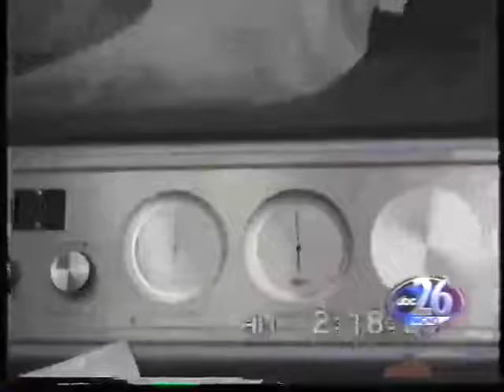Dr. Paul Harch, MD: Unsung HBOT Hero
Dr. Paul Harch, MD (hyperbarics dot org) treated a scuba diver institutionalized because of brain-injury from Decompression Sickness (DCS; "the bends"). Ignoring the US Navy's protocol for HBOT for DCS, Harch instead treated at a lower pressure, and the patient recovered. The patient left the institution, went to graduate school, got married, and went on to lead a normal life. Harch then theorized HBOT would benefit other neuropathologies and went on to become the first physician in North America to treat a cerebral palsy child with HBOT. After that success, he later was one of the first physicians in the world to treat an autistic child with hyperbaric oxygen. Jacelyn Moll goes from no eye contact and no walking--to engaging in appropriate communication skills--and walking. Also included is Chad Rovira, who recovered from coma as a result of HBOT.